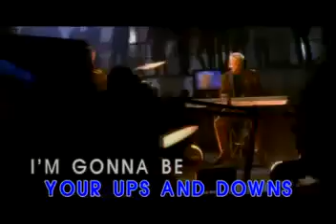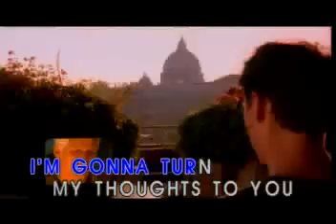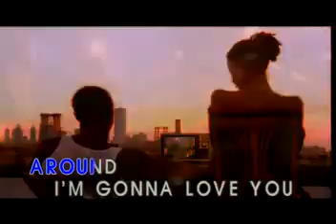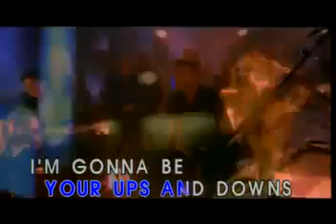my MLTR I'm Gonna Be Around 11 13 2010